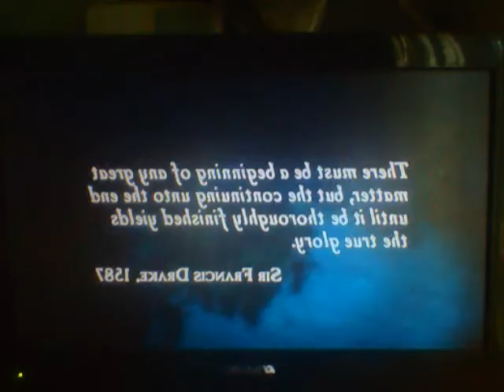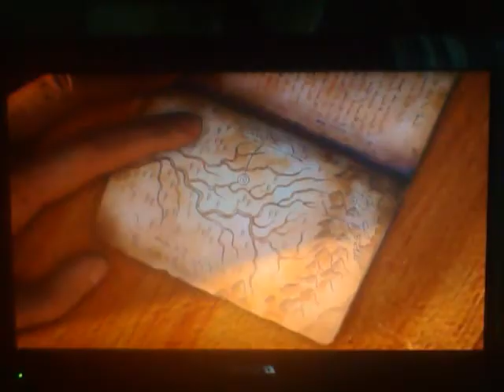Uncharted Drake's Fortune (Blind) Episode 1: I Have No Idea What I'm Doing.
Our Next Let's Play is of a game that I've never played before, but one that's gonna be mad.